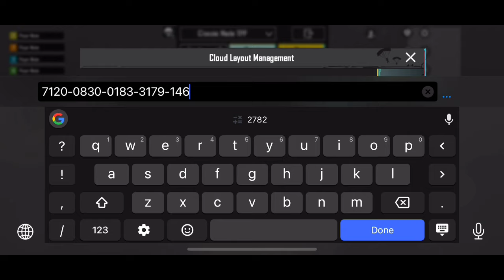UPDATE 3.5 🥵 | DOK SENSITIVITY | DOK SENSITIVITY CODE | DOK CONTROL CODE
Daxua PUBG
MASTER 11
The4ManYT
Gameofpro
Mew2
Eagle XArmy
NotFlow
MonsterYT
Sketch Vision
GOBLIN YT
Real BixiOP
VIKI PUBG
Reflex Aman
AimChokBoi YT
Hacker KD
blazed gaming
goblin sensitivity
jonathan sensitivity
rosemary sensitivity
scout sensitivity
pubg sensitivity
levinho sensitivity
KemO
SparkyGaming
Daxua PUBG
Gameofpro
Neyoo
STAR • Captain
NEHILOP
Snehilop Gaming
Clutchgod
Bixi OP
ADMINO Gaming
Mr Spike Gaming
Mr Spike
Goblin
KingAnBru
The4ManYT
goblin sensitivity
rosemary sensitivity
blazed gaming
jonathan sensitivity
4 finger control code
pubg 4 parmak ayarı::
Control code
tacaz sensitivity
ekaro sensitivity
4 parmak kontrol ayarlari
SCout sensitivity
pubg kontrol ayarları 4 par:
pubg settings
pubg sensitivity
5 finger claw bg
sensitivitas pubg
skillz sensitivity
bgmi sensitivity
paraboy sensitivity
daxua gaming
control pubg
best control settings for pub
goblin sensitivity
sensitivity
3 parmak kontrol ayarları
bgmi sensitivity code today
4 parmak kontrol kodu
pubg sensitivity settings 20-:
4 finger claw bgmi control c
levinho sensitivity 2023
pubg control